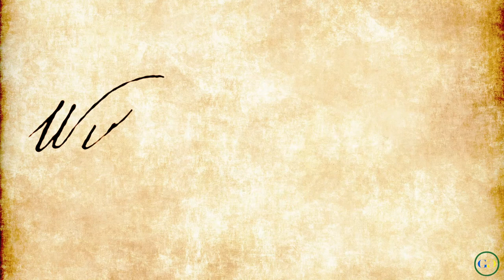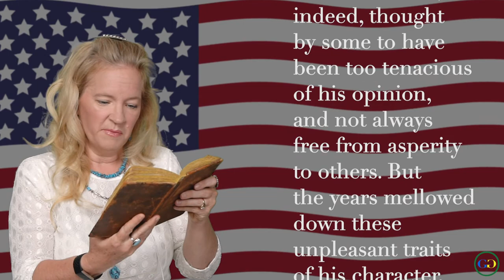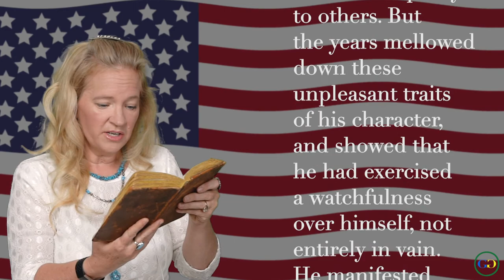William Ellery | (Declaration of Independence)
Who is William Ellery?

William Ellery was born at Newport, Rhode Island, in December of 1727. Under the tutelage of his Prominent father, Benjamin Ellery, he attended Harvard College and graduated at the age of 15. He searched for the right career for many years, worked as merchant, then a collector of customs, and later as the Clerk of the Rhode Island General Assembly. He began to practice law in 1770 at the age of 43, that he seemed to find his calling. He was active in the Rhode Island Sons of Liberty, and was sent to the Continental Congress in 1776 to replace Samuel Ward, who had died. He was immediately appointed to the Marine committee and later participated in several others including the committee for foreign relations. Meanwhile he held the office of judge of the Supreme Court of Rhode Island. In 1785 he became a strong and vocal advocate for the abolition of slavery. He was appointed First (customs) Collector of the port of Newport, under the provisions of the Federal Constitution, where he served until his death in February of 1820.